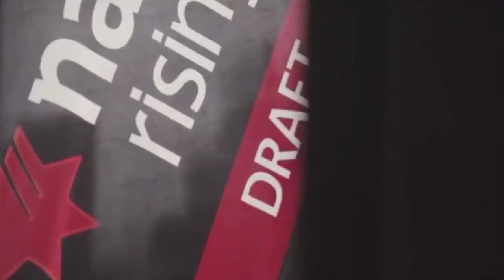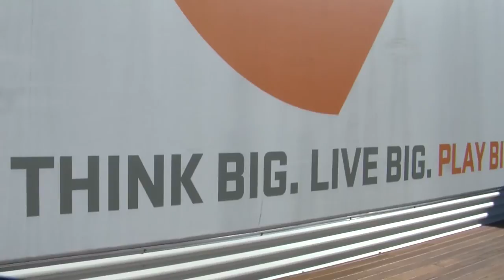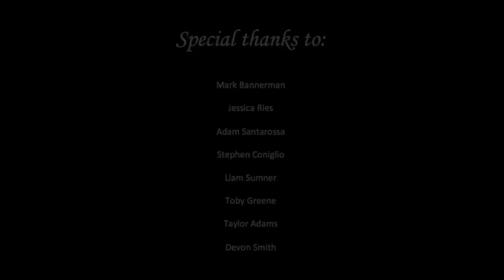A Giant Journey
A short documentary by UTS journalism student Alison Zell on GWS Giants draftees Stephen Coniglio, Liam Sumner, Taylor Adams and Devon Smith.